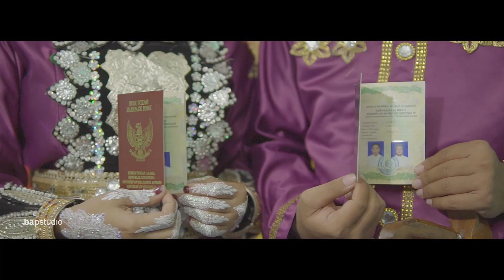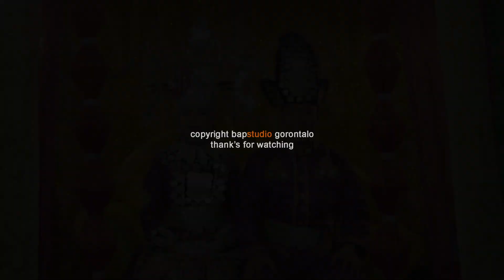aiin & jemi wedding | akad nikah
pernikahan aiin & jemi
akad nikah